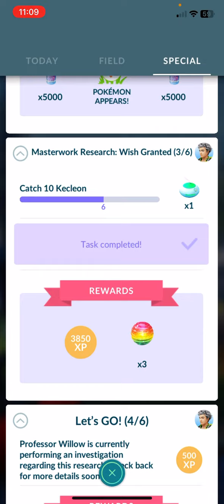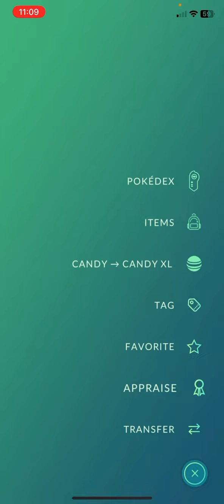May 2, 2023